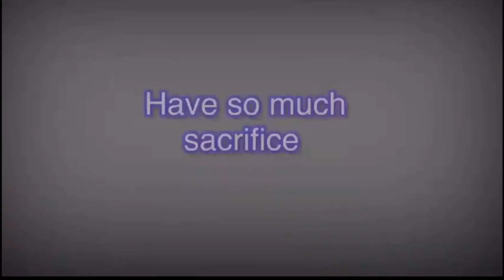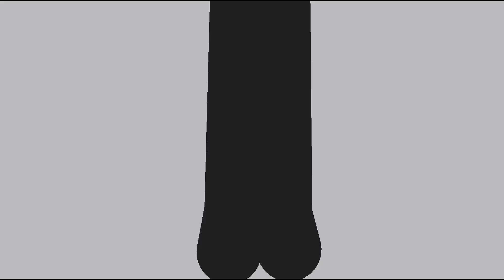Squad the series episode 4 trailer